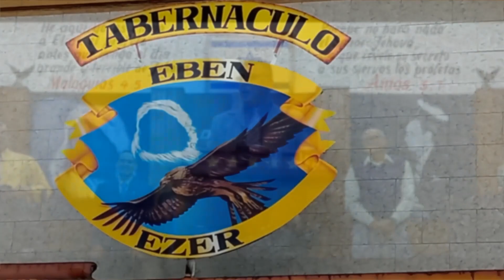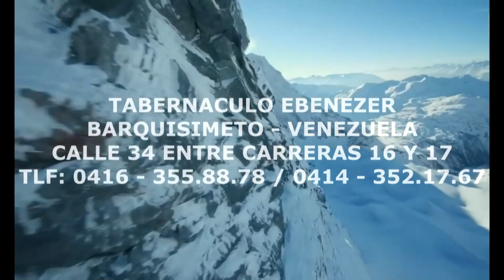PREDICACION ESPECIAL (16-07-2023 PM)